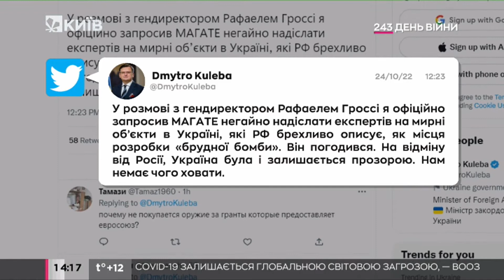Україна терміново запросила експертів МАГАТЕ - Кулеба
Міністр закордонних справ України повідомив, що мав розмову з гендиректором МАГАТЕ і запросив надіслати експертів на мирні об'єкти в Україні, які за словами РФ нібито є місцем розробки "брудної бомби".